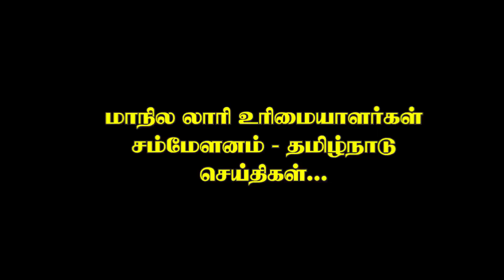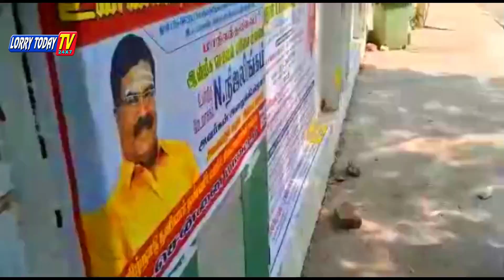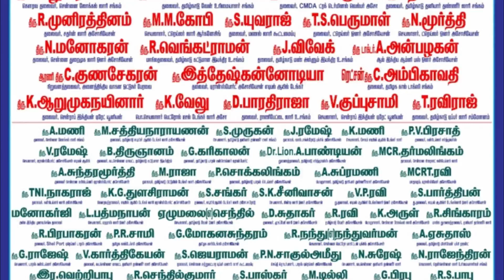மாநில லாரி உரிமையாளர்கள் சம்மேளனம் - தமிழ்நாடு நடத்தும் உண்ணாவிரத போராட்டத்திற்கு அனைவரும் வாரீர்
மாநில லாரி உரிமையாளர்கள் சம்மேளனம் - தமிழ்நாடு தலைமையேற்று நடத்தும் உண்ணாவிரத போராட்டத்திற்கு அனைவரும் வாரீர் தலைவர் தனராஜ் அழைப்பு

ஆன்லைன் அபராதத்தை ஒழிக்க சென்னையில் 6-6-2023 மாபெரும் உண்ணாவிரத போராட்டம் அனைவரும் வாரீர்